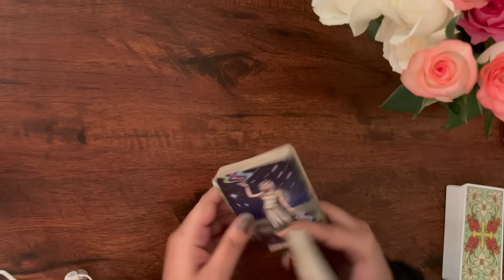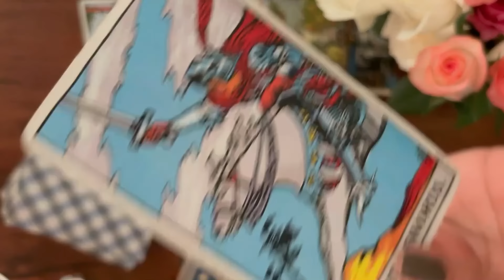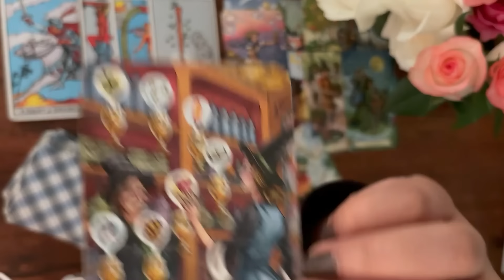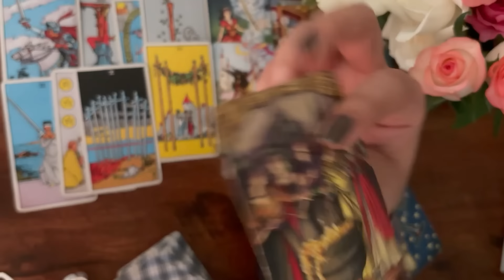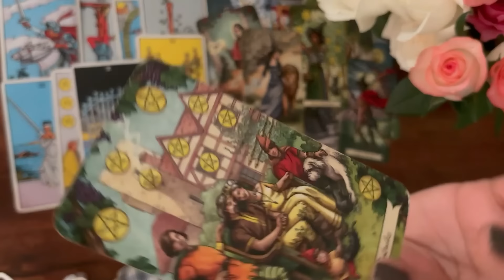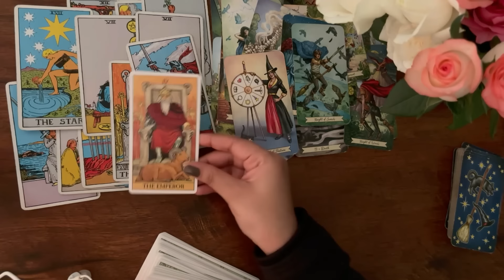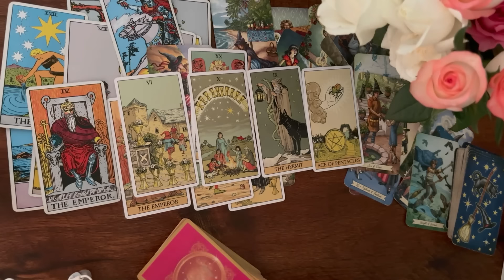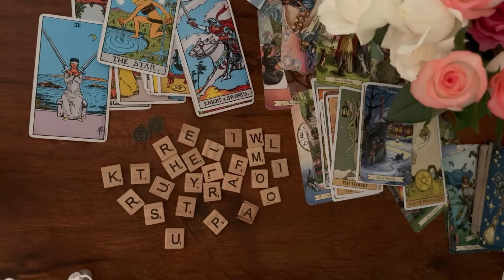Aries | मेष 💖 You vs them ✨Current feelings of your person 🦋 Sun / Moon / rising